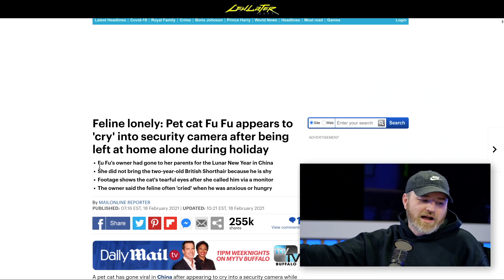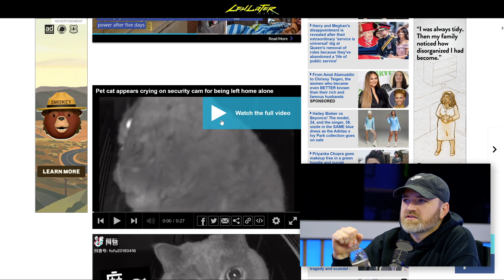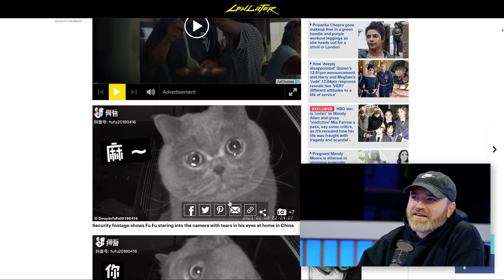Viral Clip Shows Lonely Cat "Crying" on Security Camera...